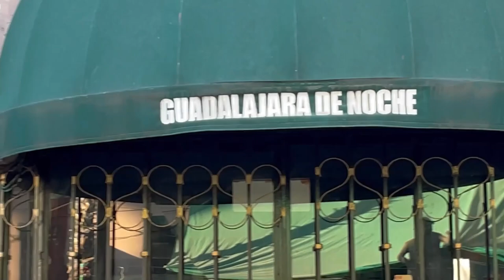Yo soy el macho de Osaka - Okumura - grandes personajes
Nos volvimos internacionales y traemos a un súper personaje, Okumura. Nos cuenta sobre su vida, de dónde es, cómo llego a México y nos platica un poco sobre su cultura y la vida en Japón. También nos presume su amistad con Máscara Año 2000 y nos cuenta muchas anécdotas de cuando era un novato.